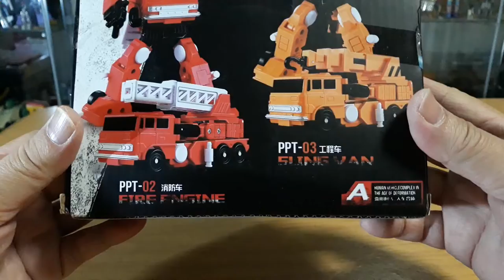模匠 Arcisan Papa Toys PPT-02 Fire Engine 消防车 a.k.a. G1 Transformers Inferno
Is the cheaper of the 2 recently released G1 Inferno inspired TF. And also the slightly bigger one, I think? I don't really like the head box as I felt it is too big for an Inferno head, and the MS version looks better in this area. However, MS version is way too expensive for my budget... hahahaha... I had already changed his left fist to the barrel type in this video... also, I painted the top of his face with a black line using a black permanent marker, in an attempt to make the forehead narrower and face to look better... Like this figure very much... for my blog post on this figure.